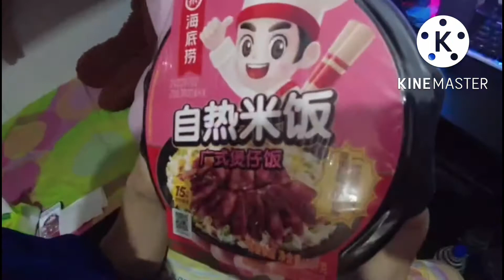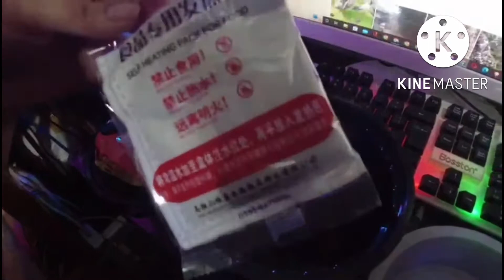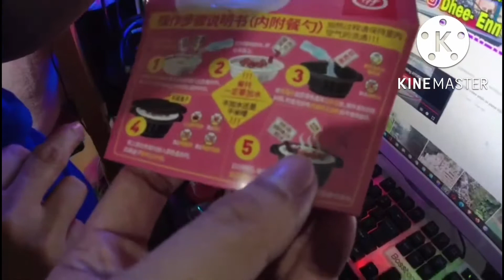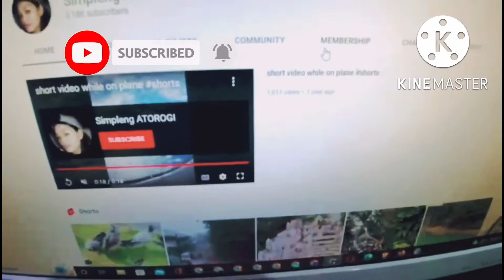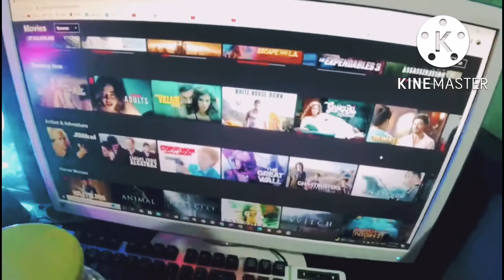INSTANT FOOD TRY IT TO BELIEVE IT😊